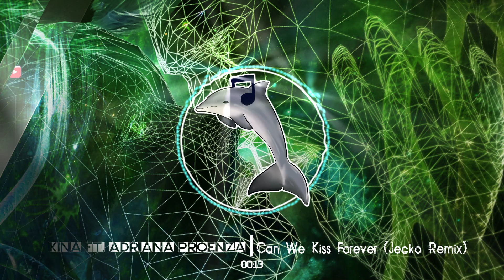Kina ft. Adriana Proenza - Can We Kiss Forever (Jecko Remix)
FOLLOW JECKO!

SEND YOUR SONGS HERE!

PLAYLIST TITLE: TOP 69 PINOY EDM

For issues regarding any videos posted here on this channel, please contact Eddy Ducreo through any of his social media links. Music videos done by Eddy Ducreo plays with light particles and vibrant colors which could be dangerous for the photo sensitive audience.

LOGO ARTWORK DONE BY ARTSY ANDIE